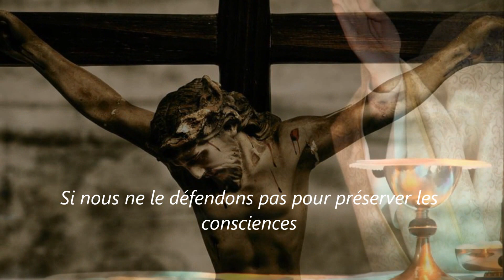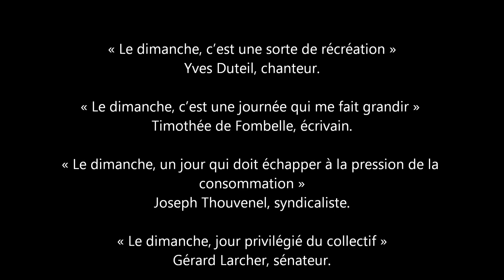Protéger le dimanche en Europe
Le dimanche n'est pas semblable aux six autres jours, il a un visage spécial pour peu qu'on le vive comme jour de la famille, jour de joie, de fête, de retrouvailles, des liens, de bénévolat. Noyau d'un ordre social historique, jour cardinal, le dimanche est amont et aval des six autres jours dans une vision du temps ordonné. Nombre d'associations et d'alliances au niveau européen veulent rappeler la centralité du repos dominical avec son cortège de bienfaits. Le dimanche est pilier du modèle social et culturel en Europe.